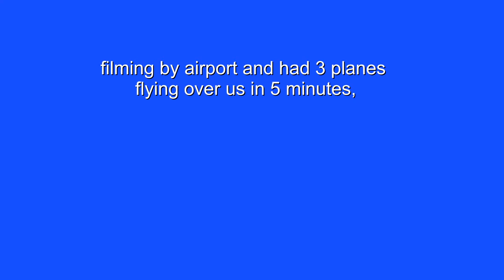nate laws, interviews, the legend mr. b, nemesis, onyx cooper